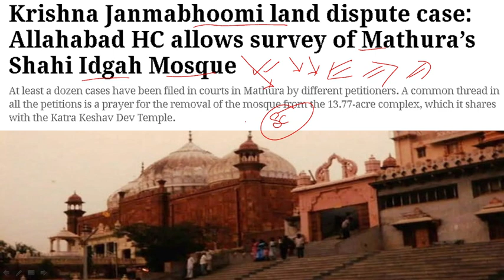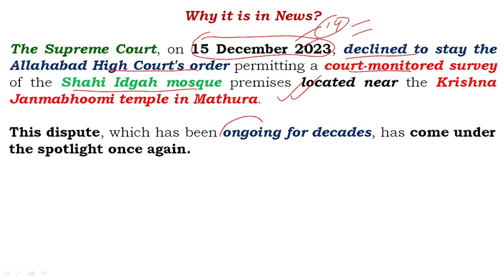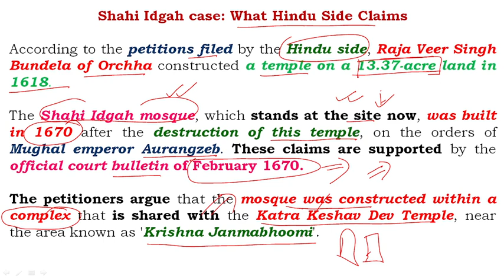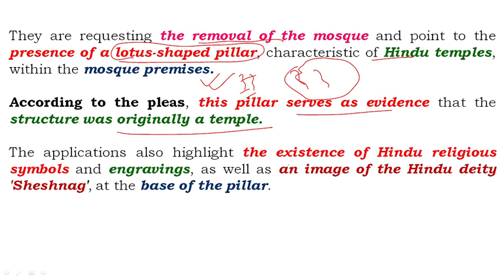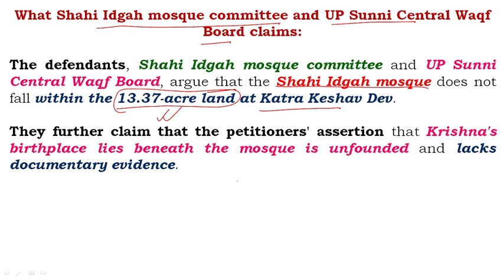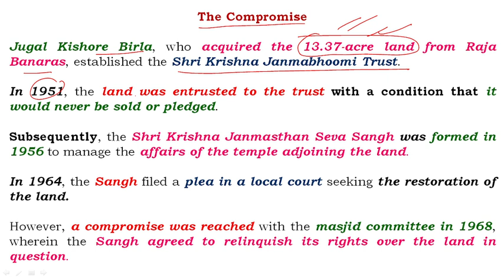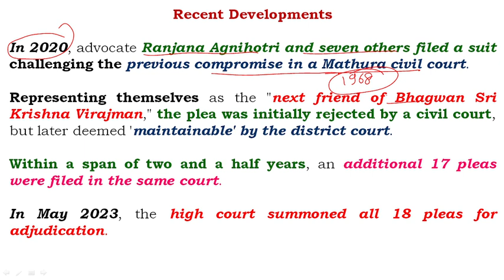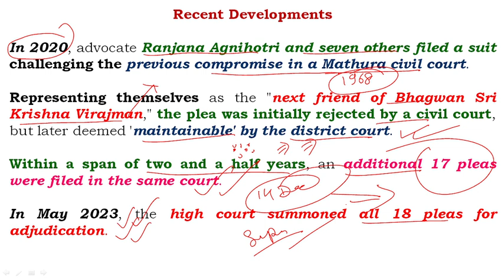Krishna Janmabhoomi Shahi Idgah case II यह विवाद क्या और क्यों है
What is Mathura's Shahi Idgah mosque case, in which Bhagwan Krishna's friend is also a petitioner
The Supreme Court, on 15 December 2023, declined to stay the Allahabad High Court's order permitting a court-monitored survey of the Shahi Idgah mosque premises located near the Krishna Janmabhoomi temple in Mathura. This dispute, which has been ongoing for decades, has come under the spotlight once again.
Shahi Idgah case: What Hindu Side Claims
According to the petitions filed by the Hindu side, Raja Veer Singh Bundela of Orchha constructed a temple on a 13.37-acre land in 1618. The Shahi Idgah mosque, which stands at the site now, was built in 1670 after the destruction of this temple, on the orders of Mughal emperor Aurangzeb. These claims are supported by the official court bulletin of February 1670.
The petitioners argue that the mosque was constructed within a complex that is shared with the Katra Keshav Dev Temple, near the area known as 'Krishna Janmabhoomi'. They are requesting the removal of the mosque and point to the presence of a lotus-shaped pillar, characteristic of Hindu temples, within the mosque premises. According to the pleas, this pillar serves as evidence that the structure was originally a temple. The applications also highlight the existence of Hindu religious symbols and engravings, as well as an image of the Hindu deity 'Sheshnag', at the base of the pillar.
What Shahi Idgah mosque committee and UP Sunni Central Waqf Board claims:
The defendants, Shahi Idgah mosque committee and UP Sunni Central Waqf Board, argue that the Shahi Idgah mosque does not fall within the 13.37-acre land at Katra Keshav Dev. They further claim that the petitioners' assertion that Krishna's birthplace lies beneath the mosque is unfounded and lacks documentary evidence.
The Compromise
Jugal Kishore Birla, who acquired the 13.37-acre land from Raja Banaras, established the Shri Krishna Janmabhoomi Trust. In 1951, the land was entrusted to the trust with a condition that it would never be sold or pledged. Subsequently, the Shri Krishna Janmasthan Seva Sangh was formed in 1956 to manage the affairs of the temple adjoining the land. In 1964, the Sangh filed a plea in a local court seeking the restoration of the land. However, a compromise was reached with the masjid committee in 1968, wherein the Sangh agreed to relinquish its rights over the land in question.
What is Mathura's Shahi Idgah mosque case
Krishna Janmabhoomi land dispute case
Allahabad HC allows survey of Mathura's Shahi Idgah
Allahabad HC Orders Survey of Shahi Idgah Mosque in Mathura
Supreme Court refuses to stay Shahi Idgah complex survey
Krishna Janmabhoomi Case: SC Refuses To Stay HC Order
Mathura temple trust files suit in Shahi Eidgah case
Petition seeking removal of Shahi Idgah mosque admitted
What is Krishna Janmabhoomi-Shahi Idgah Masjid Dispute?
What is the controversy of Mathura Masjid?
What is the controversy of Krishna Janam Bhumi?
What was the verdict of Mathura case?
What is Krishna Janmabhoomi case?
Who attacked Mathura 18 times?
Which mosque was destroyed by Hindu activists in India?
Who did Krishna killed after 100 mistakes?
Who destroyed Mathura temple?
Who was false Krishna?
At what age did Krishna died?
Who built mosque in Mathura?
Why did Krishna leave Mathura?
What is the issue with Gyanvapi Mosque?
What is the history of Masjid in Mathura?
What is Srirangapatna Jamia Masjid controversy?
Who is fighting for Gyanvapi mosque?
What is the story behind Gyanvapi?
Which Hindu temple is under Gyanvapi mosque?
Who destroyed Gyanvapi temple?
Is worship allowed in Gyanvapi mosque?
What was the Judgement of Gyanvapi mosque?
shahi idgah mosque history
shahi idgah mosque mathura wiki
shahi idgah mathura
shahi idgah mosque upsc
gyanvapi mosque
krishna janmabhoomi case hindi
krishna janmabhoomi supreme court
What is the history of Keshav Dev Temple?
Where is the jail where Krishna was born?
What is the history of Krishna Janmabhoomi temple?
वह जेल कहां है जहां कृष्ण का जन्म हुआ था?
Who was the Keshav?
Who is the oldest Hindu temple?
Who built Keshav Rai Temple?
What is the history of Govind Dev Temple in Vrindavan?
What is the history of Rangji Temple Vrindavan?
Which is the oldest Hindu temples in Varanasi?
krishna janmabhoomi mandir
mathura krishna temple
shri krishna janmasthan temple mathura timings
सुप्रीम कोर्ट ने कृष्ण जन्मभूमि मामले में मस्जिद के सर्वेक्षण
ज्ञानवापी मस्जिद और शाही ईदगाह मामला कितना पुराना?
अब मथुरा के शाही ईदगाह मस्जिद में ज्ञानवापी की तरह सर्वे
अब मथुरा में सर्वे के आदेश, दावा-मस्जिद के नीचे मंदिर
क्या शाही ईदगाह मस्जिद की जगह पर हुआ था श्रीकृष्ण का जन्म?
Anil Kumar Tiwari
Civil Services Exam
Current Affairs